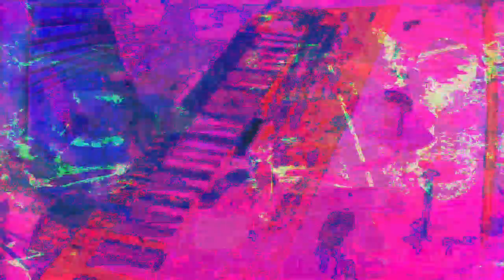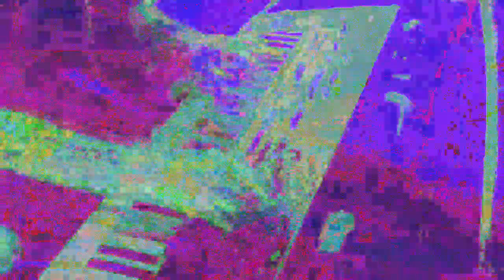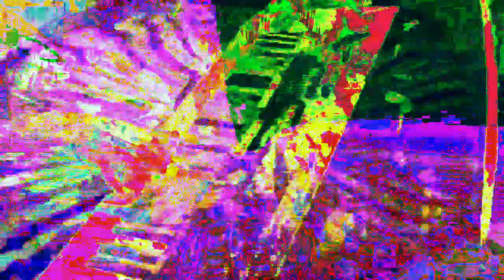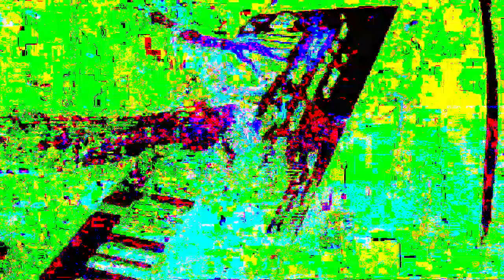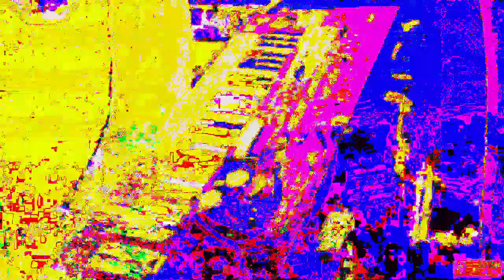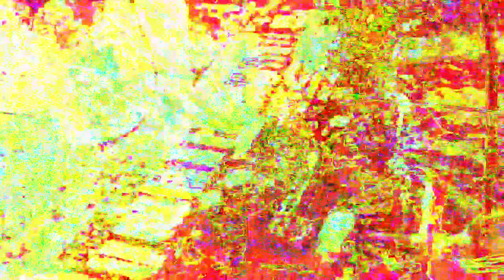[EPILEPSY WARNING] Movie 22 12 05 07h59m46s 12m57s video uploads here. *Photosensitivity Warning*